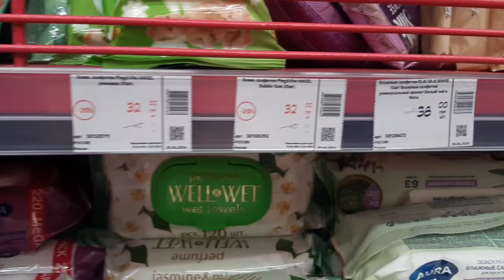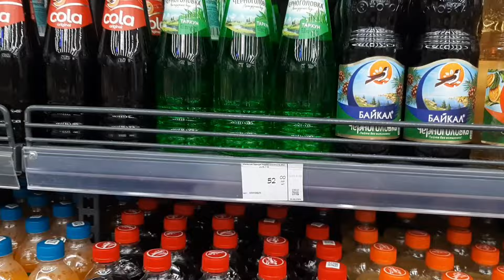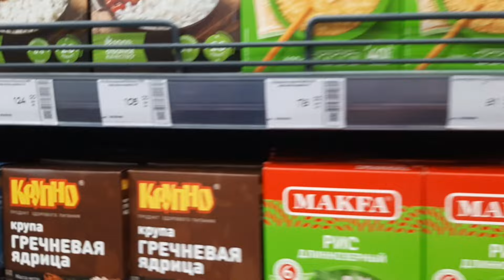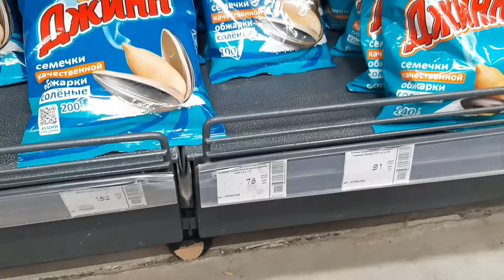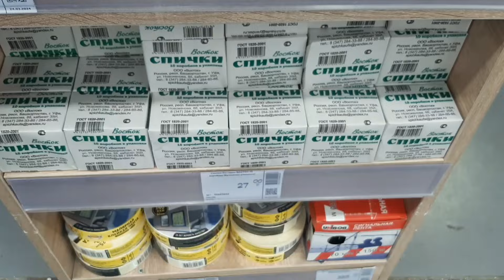Мариуполь сегодня,супермаркет Галактика июль 2024 г.